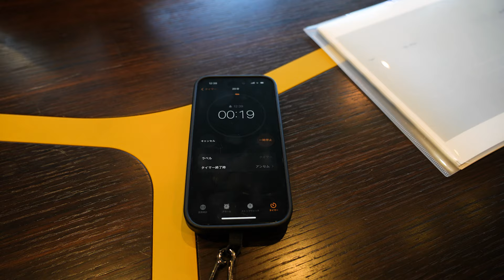極上の遊び 船上ナンパ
世界一のモテ男!!パンツェッタ・ジローラモのジローちゃんねる

SE by：OtoLogic